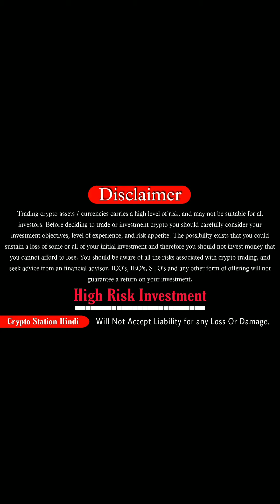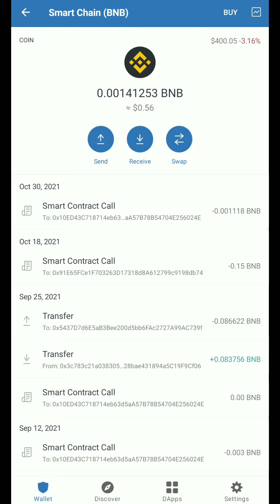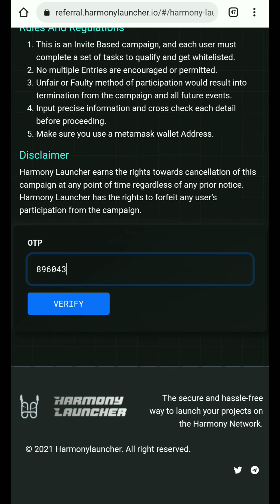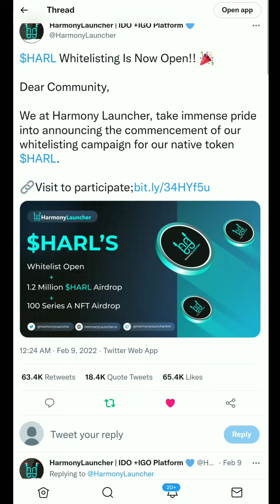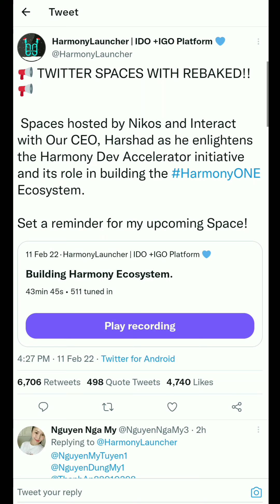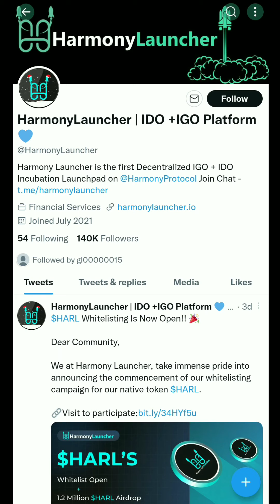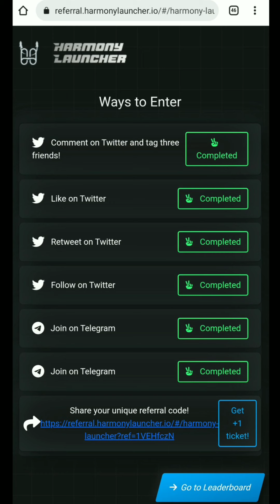How To Fill Free Airdroip Whitelist Form | कोई भी Whitelist Form कैसे भरे | With Live Demo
About This Video :-- How To Fill Free Airdroip Whitelist Form | कोई भी Whitelist Form कैसे भरे | With Live Demo

Solve Queries
Free Airdroip
Free Crypto Airdrop
Claim Free Crypto Token
Claim Free Token
Whitelist form Kaise Bhare
कोई भी Whitelist Form कैसे भरे